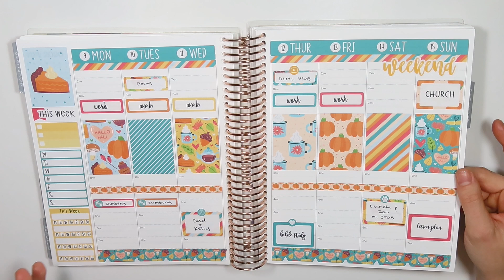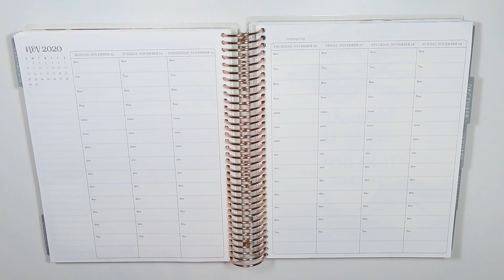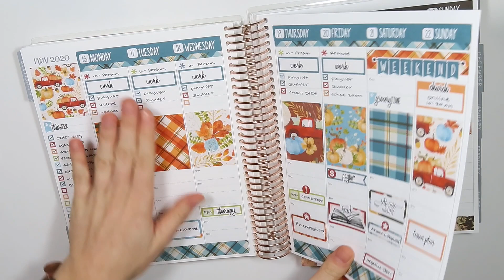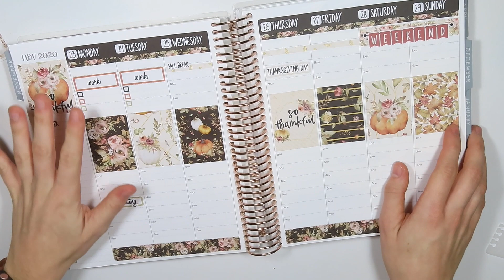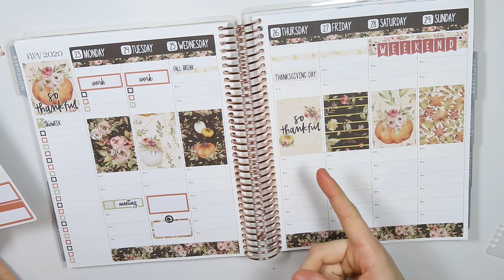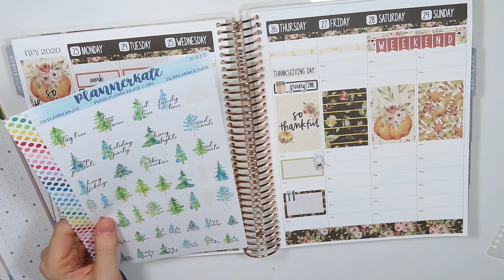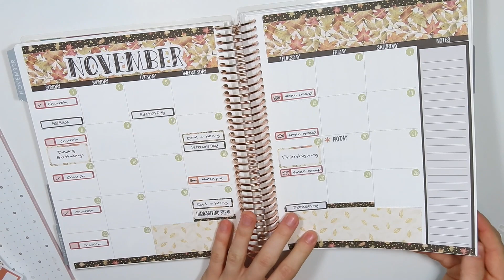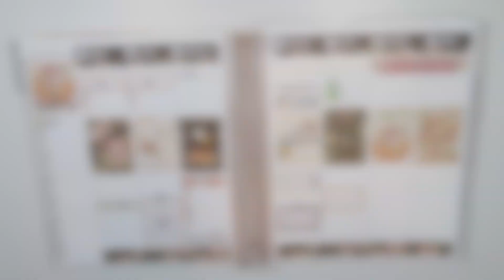Plan With Me | November 23-29 | Thanksgiving 2020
In this video, I am planning for the week of Thanksgiving! I loved this beautiful Planner Kate kit!  Our Thanksgiving surprisingly went exactly how we had planned. I even baked a pie!! How was your Thanksgiving? What did you have planned this year? Did things go the way you expected or did 2020 throw any surprises your way this season?